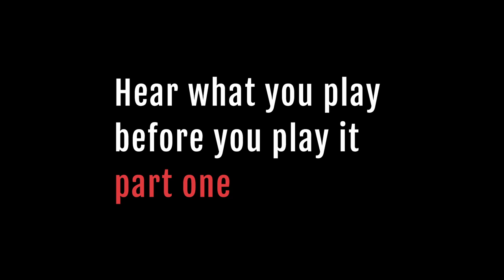Hear What You Play Before You Play It (Part 1)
Woodwinds teacher, Joshua Hatcher has some tips on hearing what you play before you play it! Some of the techniques that help Hatcher are intervals, singing, scale degrees and more! What do you find helps you with hearing what you play before you play it?